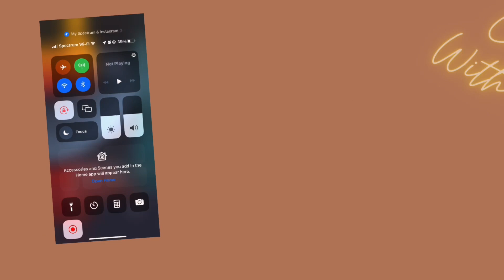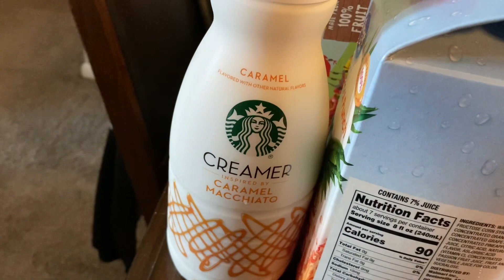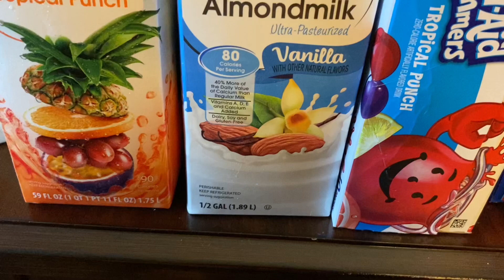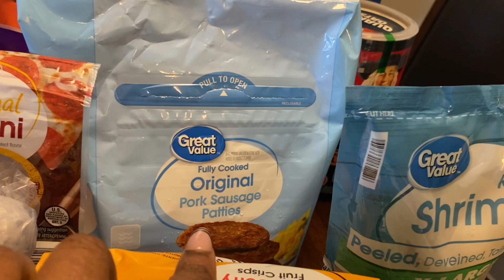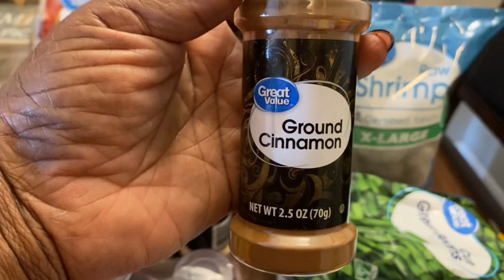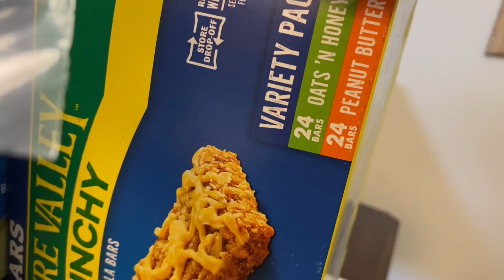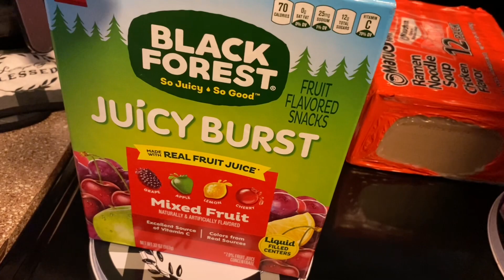VLOGTOBER DAY 6| LARGE WALMART HAUL |OVERNIGHT OATS |DITL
Hello Jacobs Fam💕 Thanks for clicking on another video! We’re so happy you’re here! Don’t forget to like the video!

ROAD TO 1K 🙏🏾 ROAD TO 1K🙏🏾ROAD TO 1K🙏🏾